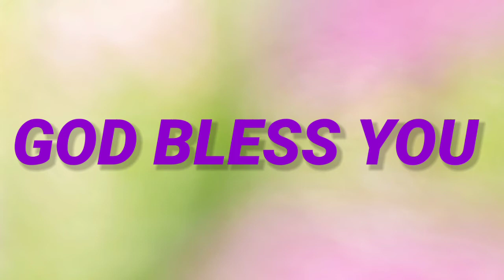"నీకొక తెల్లంగి "(action) song by :DAIVA KRUPA SUNDAY SCHOOL TEAM.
Daiva Krupa Pentecosthu Prardhana Mandhir, Kovvur, 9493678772, 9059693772.